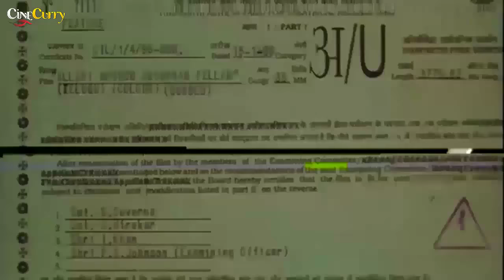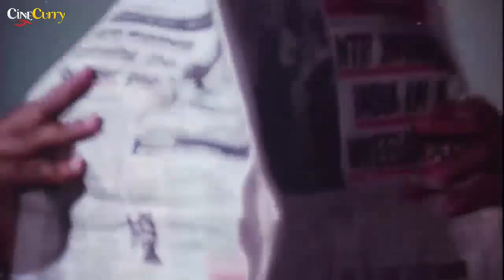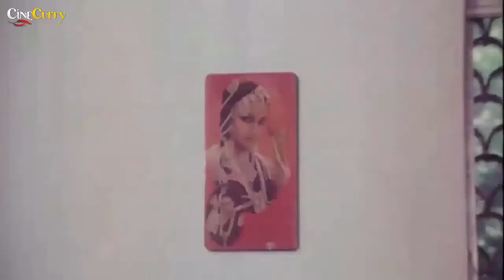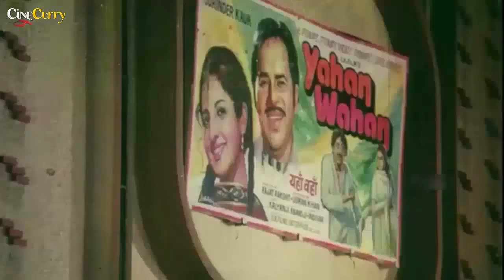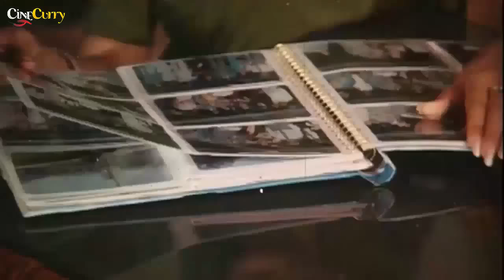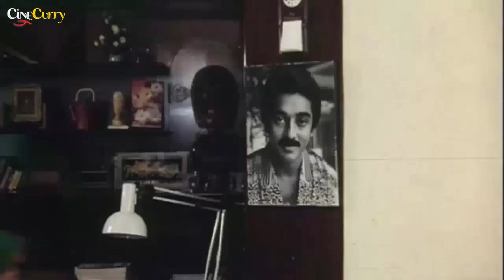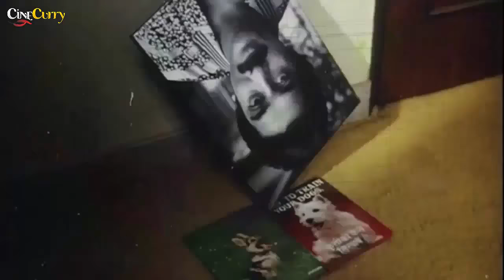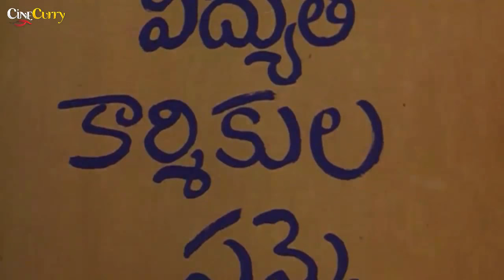Allary Mukkudu Amani Pellan | Telugu Drama Film | Kamal Hassan, Rathi Agnihotri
watch Allary Mukkudu Amani Pellan full movie starring Kamal Hassan and Rathi Agnihotri, directed by V.Sharma.